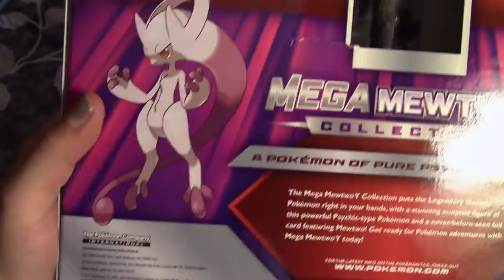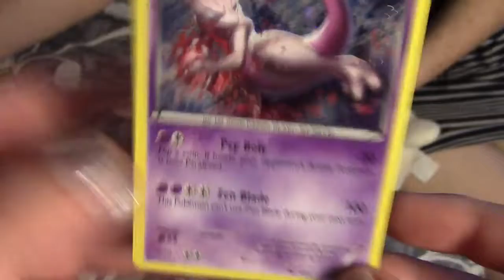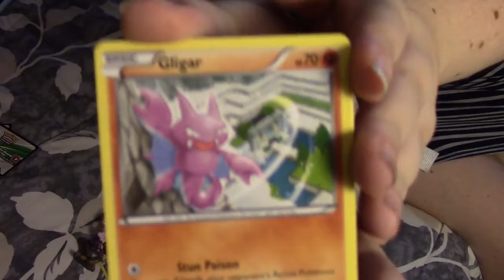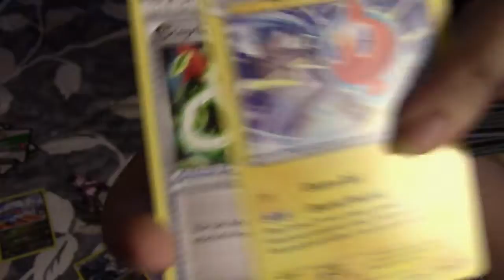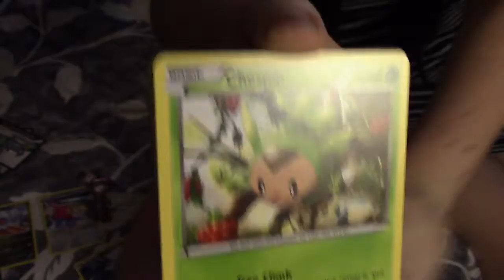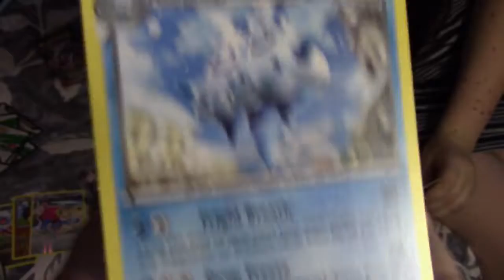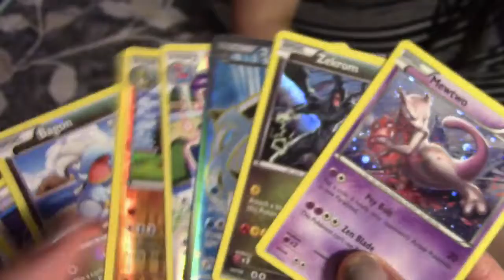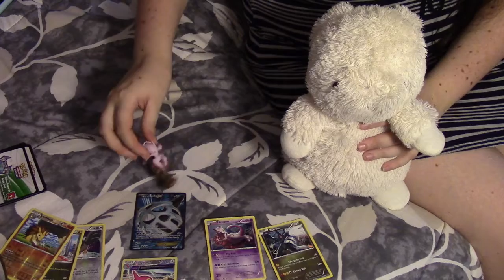Pokémon Card Pack Opening! Mega Mewtwo Y Collection 👁 Dango Duo!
Thank you, Anonymous Dango!! 💕